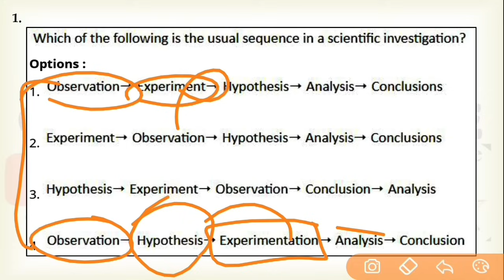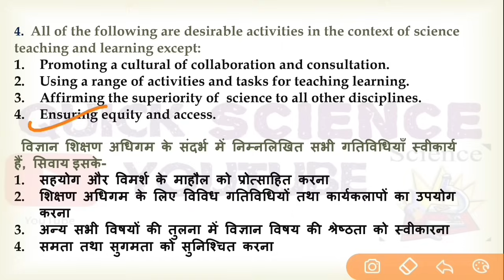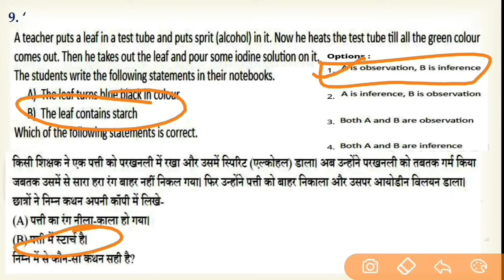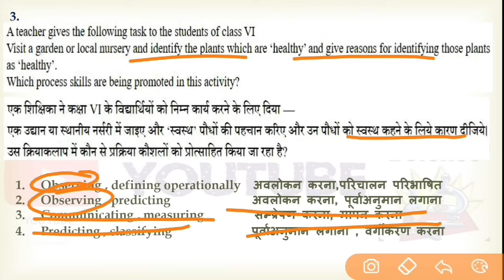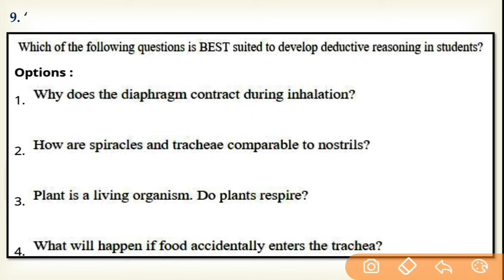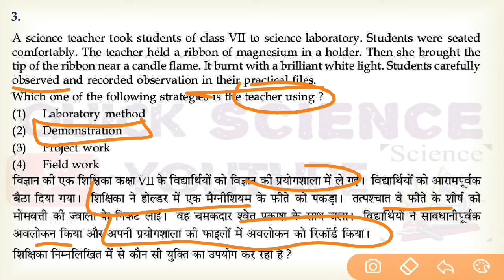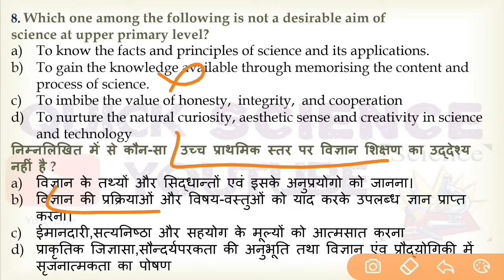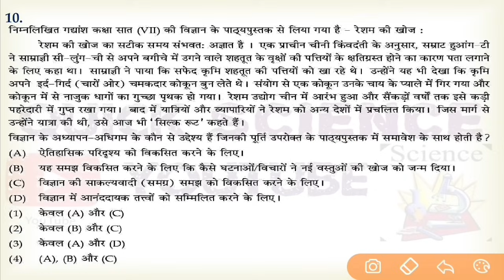Ctet Science Pedagogy most important questions 7 July 2024|| Science paper-2 pedagogy ctet questions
CTET SCIENCE PAPER -2 2024 PREPARATION